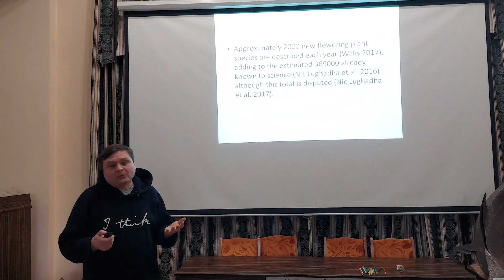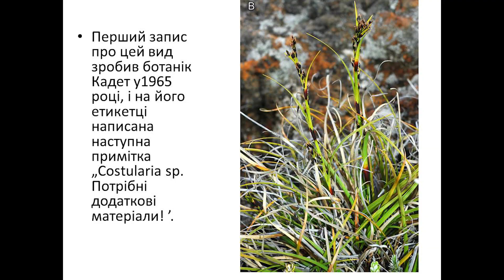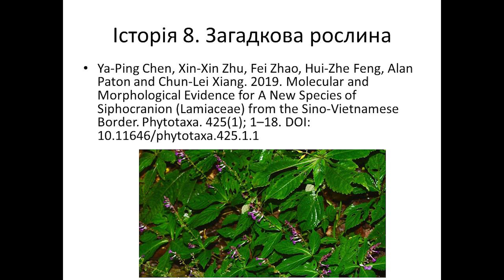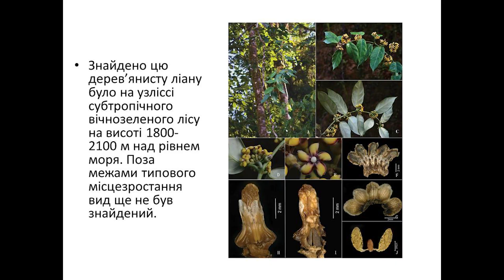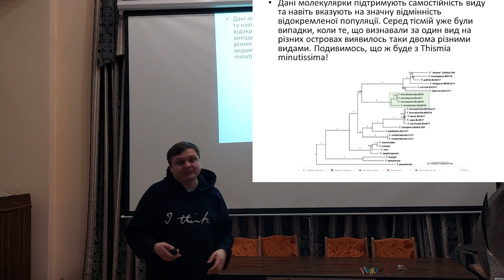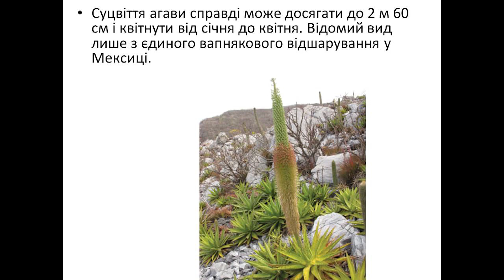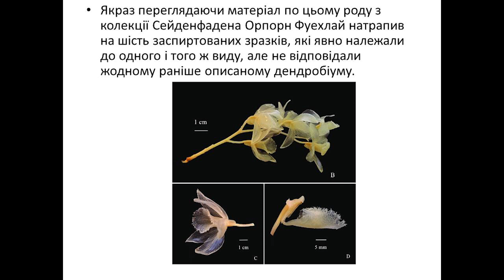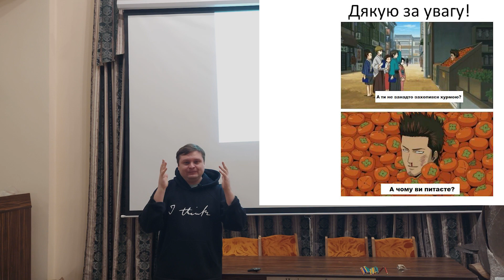Топ-25 рослин, описаних 2019 року [Лекція]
Ця лекція мала тернистий шлях на канал.

По-перше, якраз після її написання минулого року настав суворий карантин і вона 7 місяців лежала в шухляді столу.

По-друге, коли я її таки прочитав, то запис звуку наскільки зіпсувала "голосна" лампа, що довелось все видалити.

По-третє, коли з дивовижних причин я таки зміг її ще раз прочитати та записати знову раптово в Києві оголосили обмеження користування транспортом і я втратив змогу користуватися комп'ютером, на якому її монтував в обідні перерви. Тому довелось завершувати все в страшному поспіху, що б це чудо лекцієбудування таки потрапило на канал, а не зникло в тій же шухляді.

Тому не все те, що я хотів зробити з матеріалом вдалось зробити. Прошу вибачення за незручності!

Нас можна підтримати морально, а також фінансово: 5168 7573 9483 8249 (О. Коваленко), або ж на Патреоні